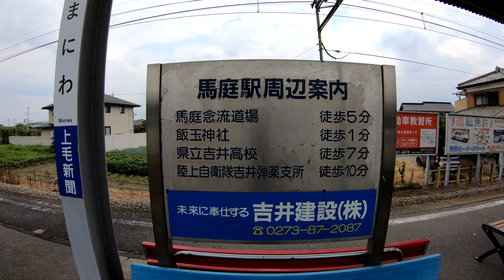上信電鉄上信線 馬庭駅を探検してみた MANIWA Station. Jōshin Electric Railway Jōshin Line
2019年8月11日撮影
馬庭駅（まにわえき）
上信電鉄上信線
1897年（明治30年）5月5日開業
2016年度の1日平均の乗車人員 は396人
MANIWA Station
Jōshin Electric Railway Jōshin Line
The average daily number of passengers in 2016 was 396.
馬庭站
上信電鐵上信線
於1897年5月5日開業
2016年每日平均乘客人數為396人。
马庭站
上信电铁上信线
于1897年5月5日开业
2016年每日平均乘客人数为396人。
마니와 역
조신 전철 조신 선
1897 년 5 월 5 일 개업
2016 년도 1 일 평균 승차 인원은 396 명